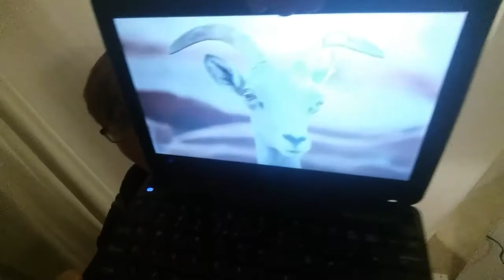NO SCHOOL TOMORROW!!!